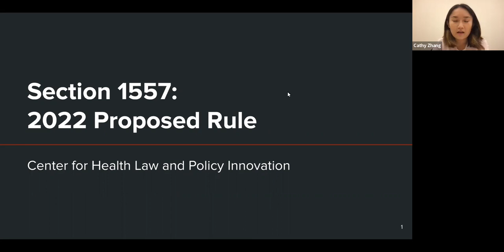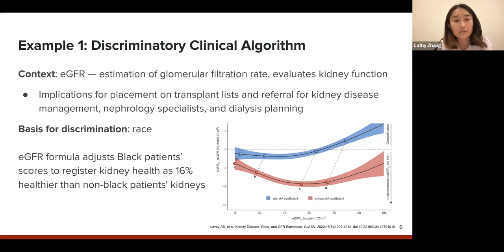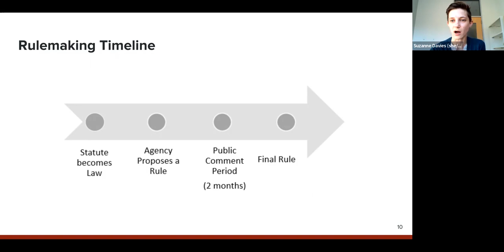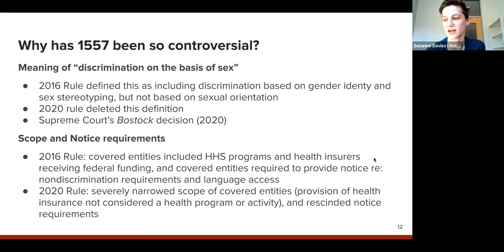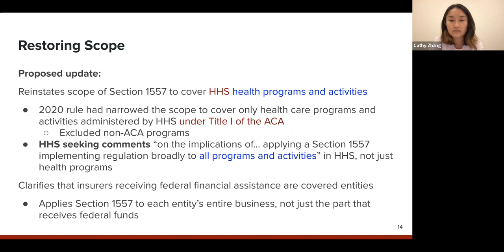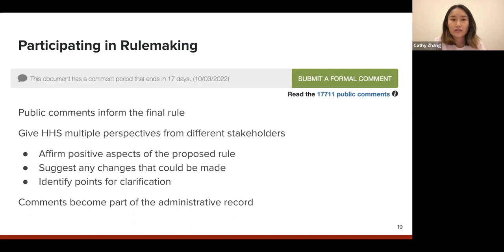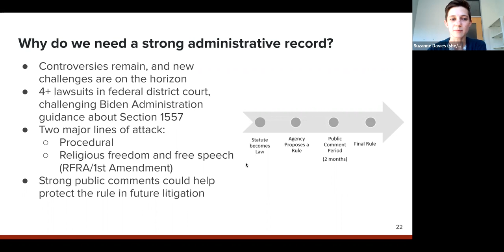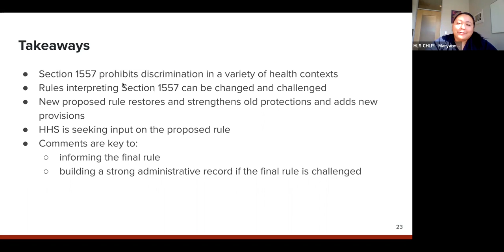Strengthening Non-Discrimination Protections in Health Care